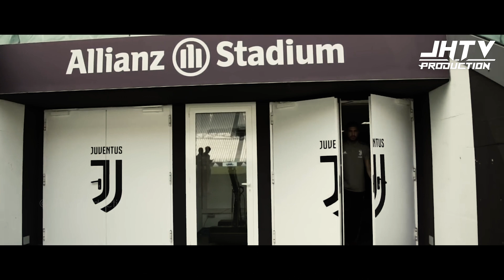Emre Can 2018/2019 - Season Review (HD)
La prima annata in bianconero di Emre Can, in 3 minuti.
Emre Can 2018/2019 [Highlights della stagione]